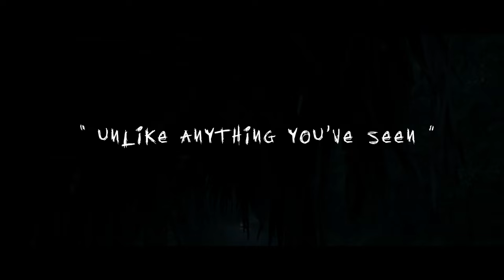Addateegala Trailer | Arjun Kalyan, Vasanthi Krishnan | ahavideo